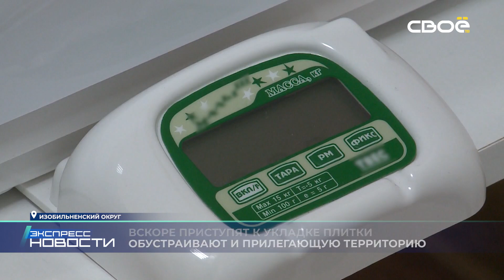Новости на Своём от 14 декабря 2022г. 21.00